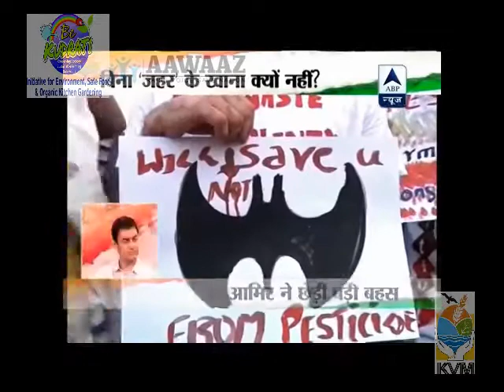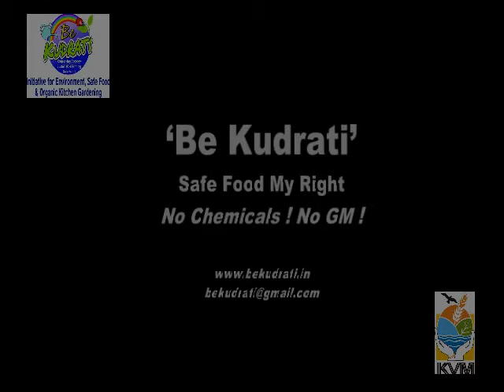Be Kudrati (Independence Day of Poison Free Food) Pesticides Quit India Satyamev Jayate- Amir Khan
आइए जहर मुक्त भोजन का आज़ादी दिवस मनायें
Let us Celebrate Independence Day of Poison Free Foood

Be Kudrati